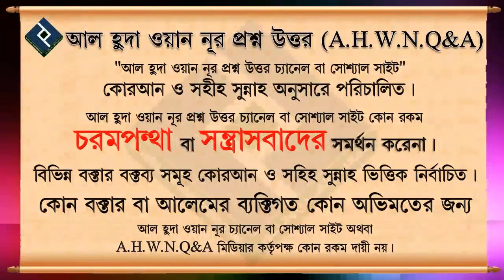মসজিদের পাশে কবর দিলে মৃত ব্যক্তির বিশেষ কোনো ফায়দা হবে কি ᴴᴰ┇শাইখ আক্কাস আলী ফাইজি